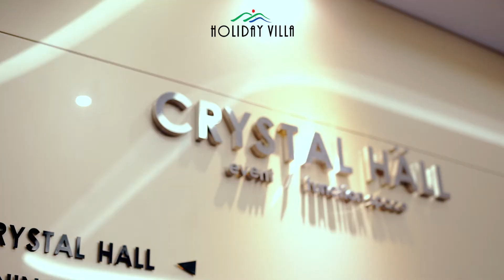Holiday Villa Johor Bahru - Facilities